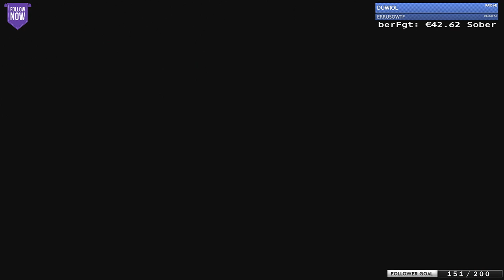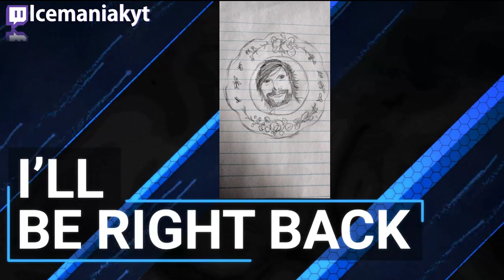[01] God of War Blind Hard Difficulty [Stream VOD]